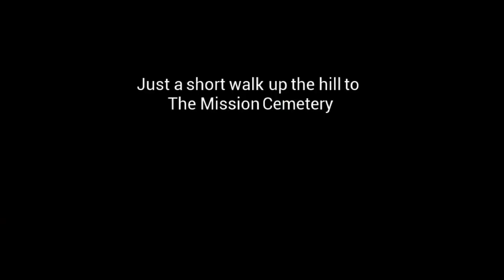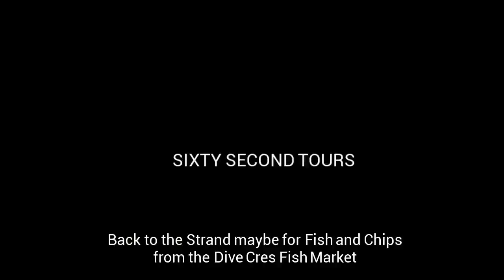Tauranga Dive Crescent - Mission Cemetery - Pouwhenua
Tauranga Dive Crescent to The Mission Cemetery and Pouwhenua Garden. A few minutes waterfront walk to see the history of our City.  From The Strand, the main promenade area of Tauranga City, although less than 2 km. total return, a leisurely walk with stops could take around an hour. Stop at The Art Shed, and check out some holiday shopping with a difference
view Tauranga Harbour, pass The Trinity Wharf Hotel and you will come to The Pouwhenua. Tauranga was one of the many Maori migration landing places
The Mission Cemetery is close by and is a special part of Tauranga’s history.

Images to view plus a map to guide your walk